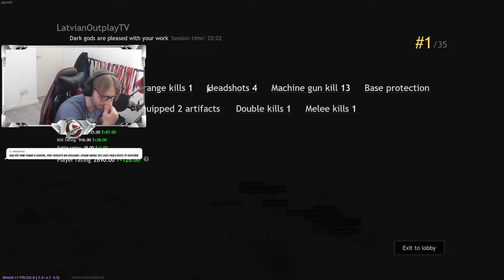Can't even play one game on stream before streamsnipers show up ! CRSED:F.O.A.D